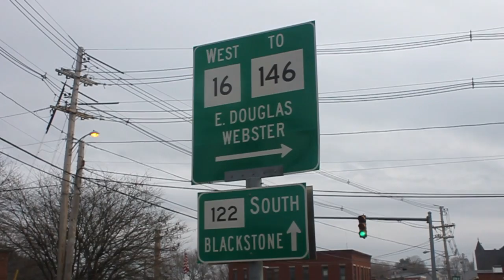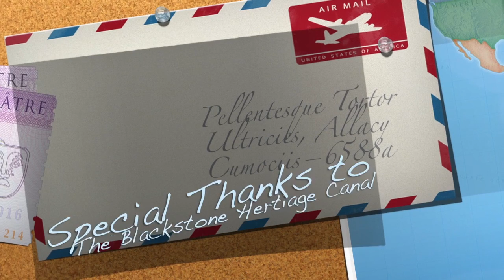The Footsteps of Life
This is a short film I created for the final project of my digital media production class at Emerson College.  The film concept was inspired by the poem Your Feet by Tina Louise and I used her poem as a voice over narrative narrated by myself.  I take no credit for either song and again this was all made for school and no profit was gained.